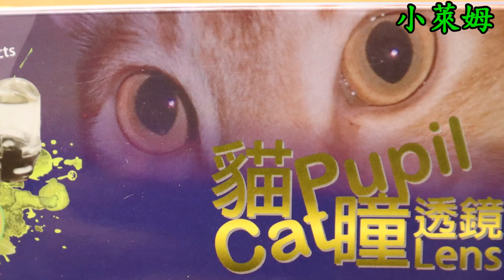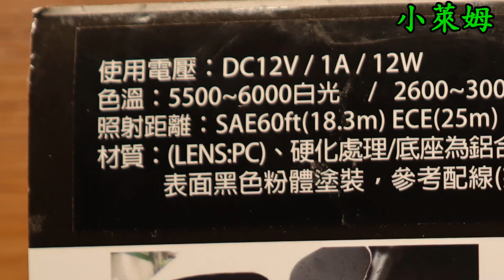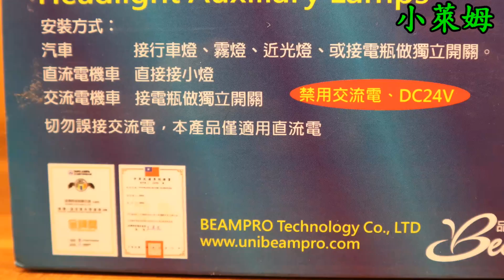淺談設備:夜間要點光明燈?原廠不夠亮?試試這顆貓瞳!!